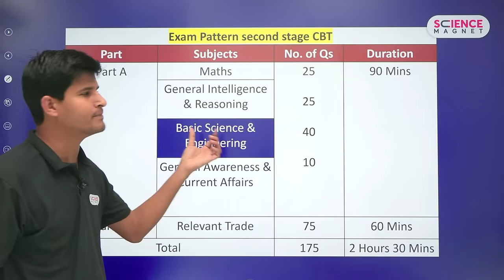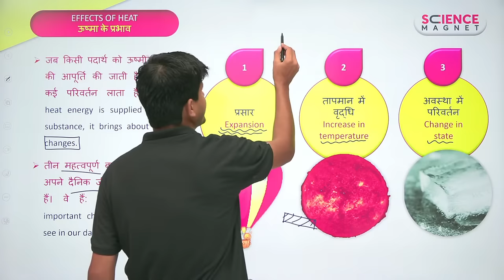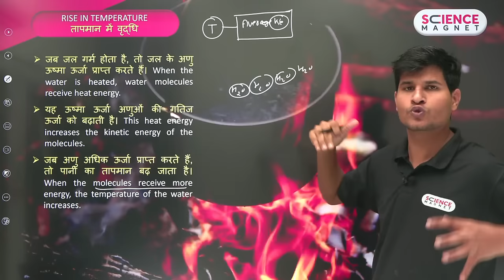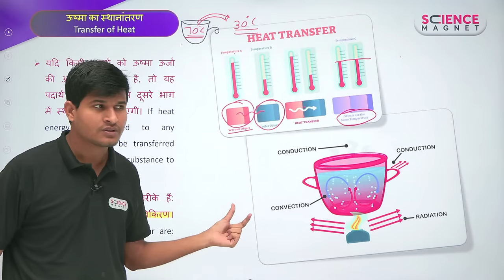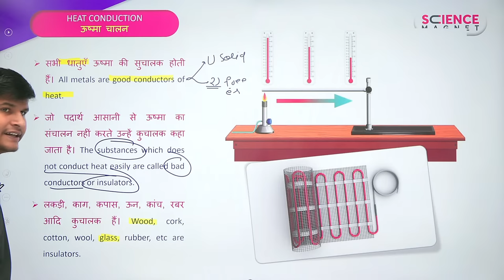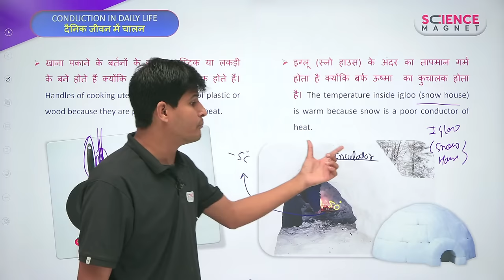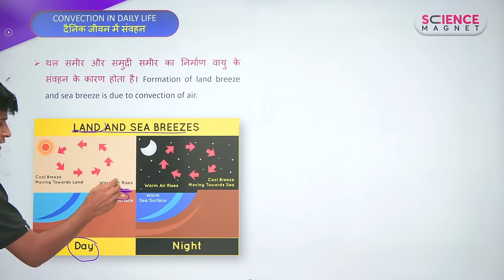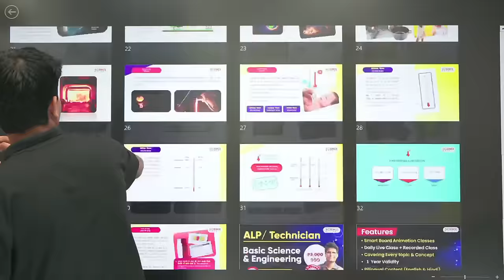Heat & Temperature (ऊष्मा एवं तापमान ) RRB ALP/Technician Basic Science & Engineering